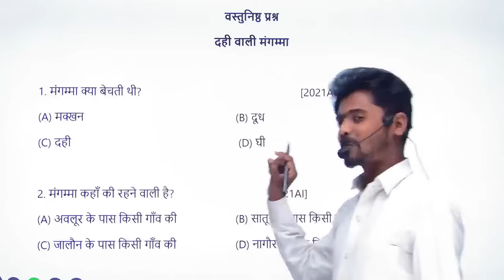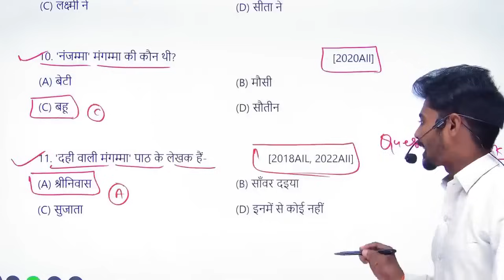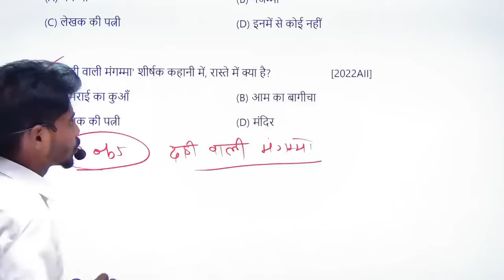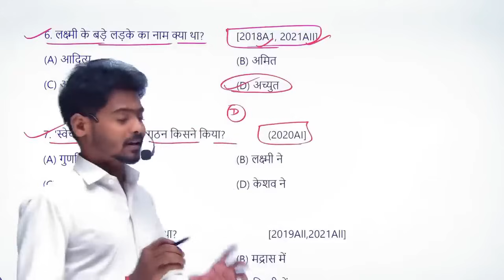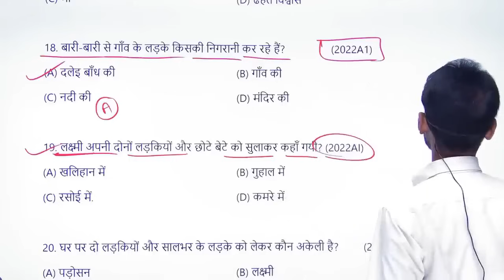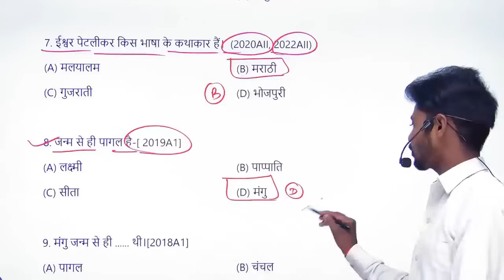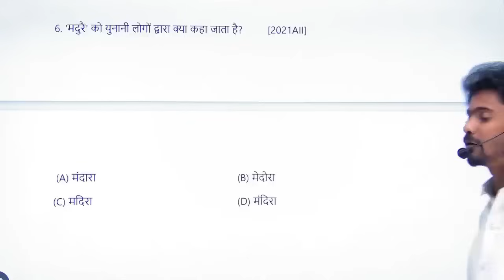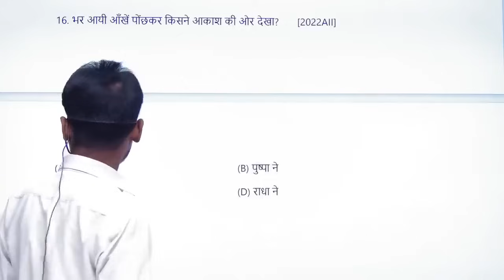Bihar Board Class 10th Hindi VVI Objective Questions 2024 | 15 February 10th Hindi Viral Question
Bihar Board Class 10th Hindi VVI Objective Questions 2024 | 15 February 10th Hindi Viral Question 2024 | 15 February Hindi Matric Board Exam 2024

सम्पूर्ण विषय का नोट्स+ Objective+ Subjective+ Model Paper के लिए लिंक दबाकर डाउनलोड करें । Vidyakul App

bseb class 10 hindi subjective questions 2024
bseb hindi 10th class subjective questions 2024 vvi
class 10 hindi important questions bihar board
short and long answer type vvi questions bihar board
class 10 bihar board hindi vvi subjective question
class 10 bihar board hindi vvi subjective
15 february hindi questions paper
15 february hindi paper 2024 bihar board
15 february hindi ka paper 2024
15 february hindi viral paper 2024
15 february hindi viral question paper
15 february hindi vvi objective questions
15 february 10th hindi objective question 2024
15 february 10th hindi viral question paper
15 february class 10th hindi vvi question paper
15 february class 10th hindi vvi objective questions 2024